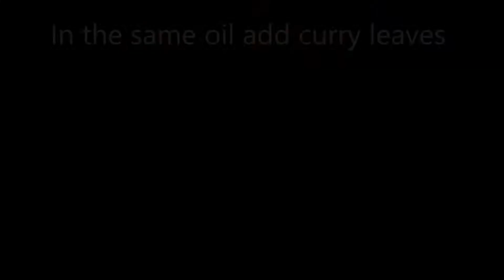Chettinad chicken recipe | South Indian Chicken curry | Spicy Indian Chicken gravy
Chettinad chicken/chicken Chettinad is a spicy and a tasty chettinad chicken varuval recipe. It is made of fresh ground spices, gingelly oil and shallots. Chettinad chicken is available at every restaurant all over the world. Chicken chettinad is semi gravy, usually served as side dish with rice, roti, naan, chapati. The special ingredients for chettinad chicken are short red chilli, kalpasi, shallots and gingelly oil.

Title:
Music credits